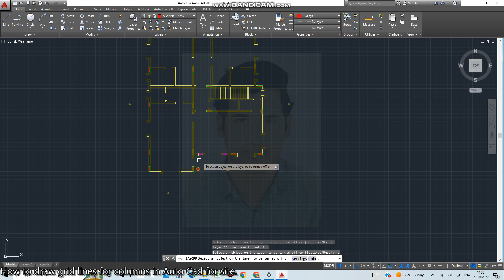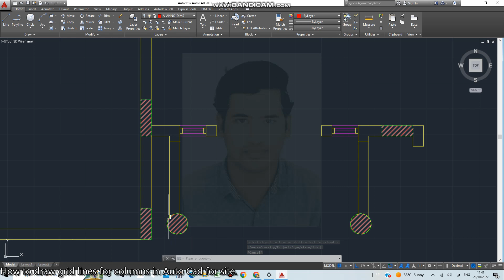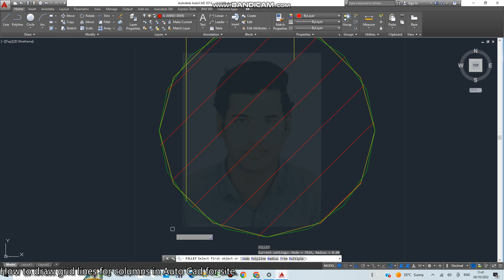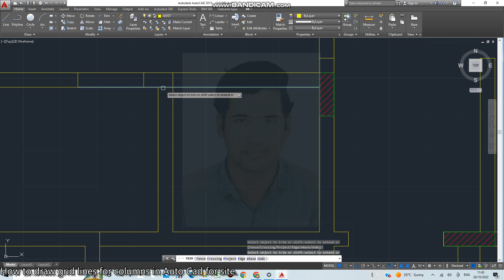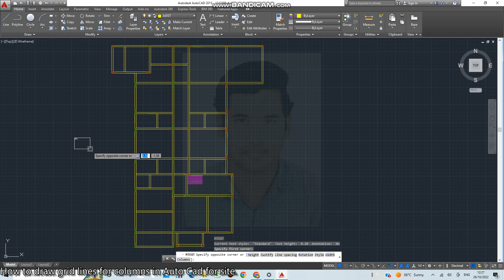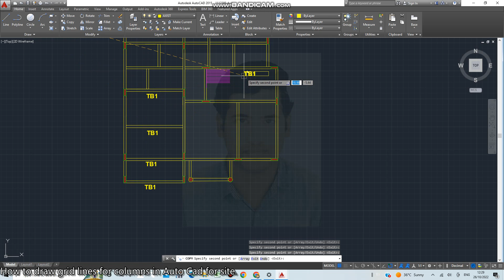How to make Tie Beams or Plinth Beams in Auto Cad from Ground floor plan.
Tie beams are normally required when a column gets above 12 to 15 feet high, but there is some flexibility there for design purposes. They are usually unnecessary at heights below 12 feet.

As a building gets taller, the columns would start leaning if they were not given some structure. That is the role of the tie beam. It’s any primary beam that connects — or ties together — two columns anywhere above the floor level to keep them from buckling.

The tie beam is not responsible for carrying the load as other beams might. It is there just to act as a stiffener to the columns as they get taller. It effectively acts as a length breaker for the columns, so they act like two short ones rather than one tall one.

Primary and secondary beams carry the load of a floor. A tie beam differs because it does not take the load off the floor but rather the walls.

Tie beams help make the entire house structure more firm and stable by increasing stiffness. They help keep the columns from settling — vertical movement — by shifting force between them. The frame they create also helps reduce horizontal deflection.

These beams have to be reinforced with steel. You might hear a tie beam called a grade beam, ground beam, or plinth beam, all of which refer to the location of the tie beam rather than a different type of beam.